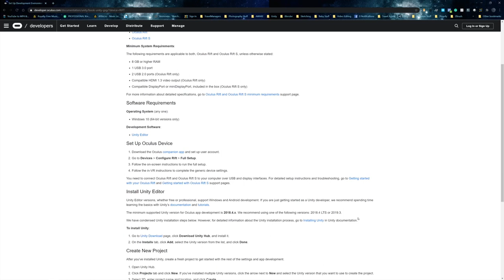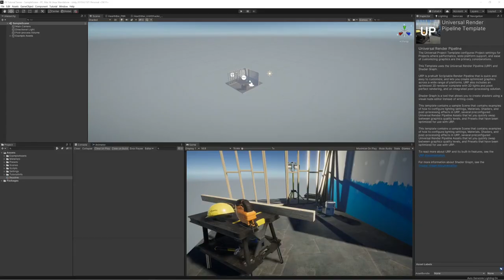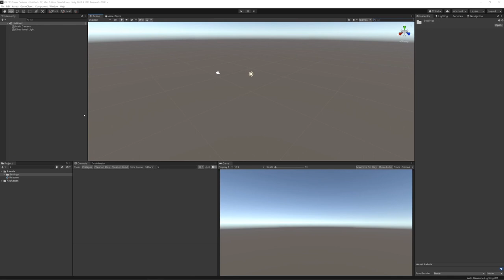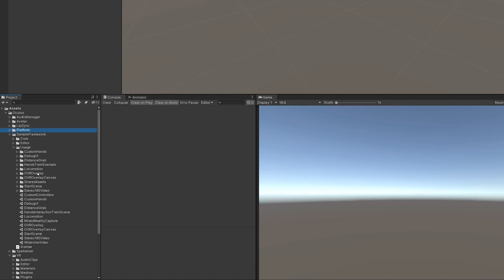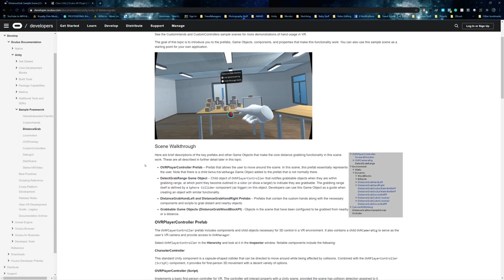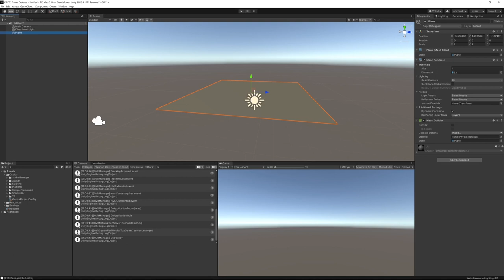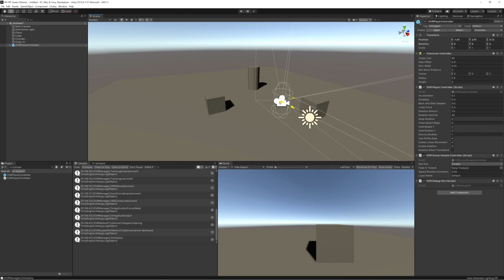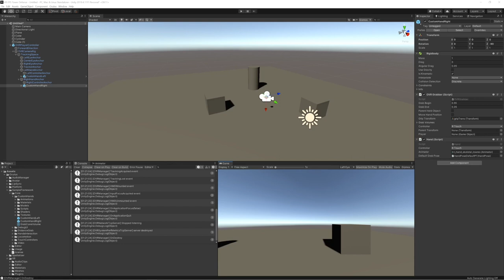Unity VR Tutorial with Oculus - Beginners Guide Episode 1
This Unity VR tutorial is aimed at beginners who want to get to know the world of Virtual Reality development within unity.

With the release of the Oculus Quest 2, the world of VR is set to explode. Now is the perfect time to jump into Unity and learn all about it.

In this tutorial, I will walk you through all the ins and outs of developing your first scene in Unity using the OVR asset pack from Oculus.

Want to know what a Unity VR game can look like? Check out the dev log for Project Titans:

And if you want to learn more about making your Virtual Reality world look amazing in Unity, don't forget to check my beginner tutorial series on Shader Graph: